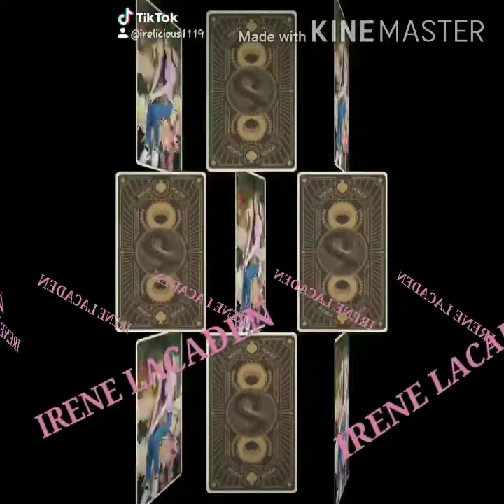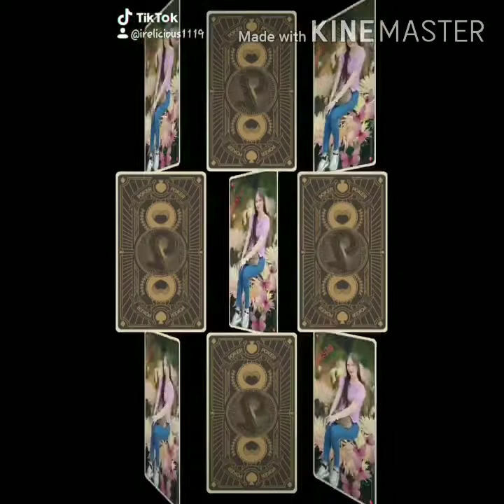tiktokcompilationmixed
buhay ofw minsan malungkot,minsan masaya,nagtitiis para pamilya,anti stress out,boredome